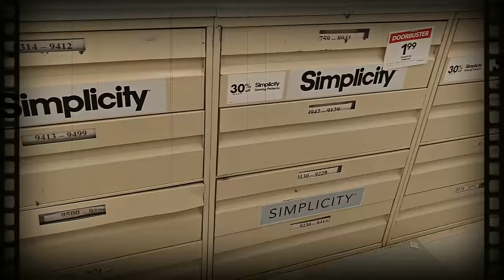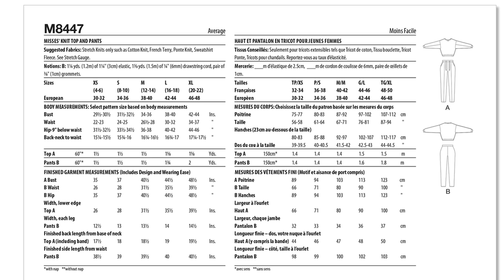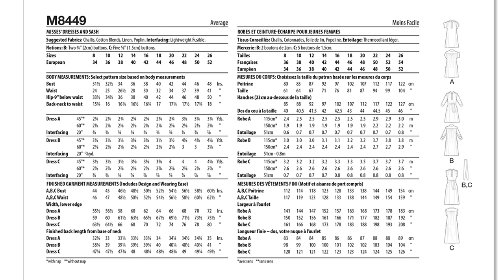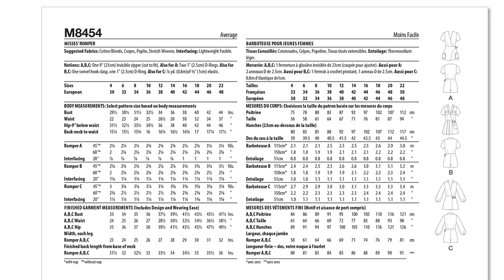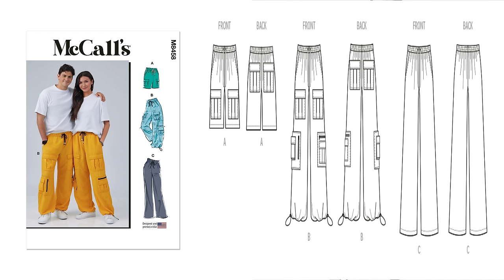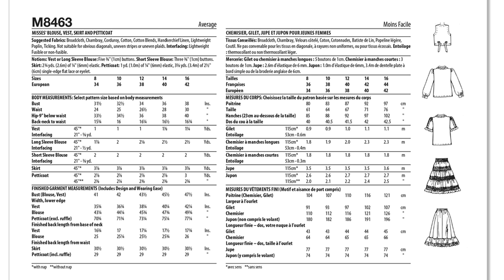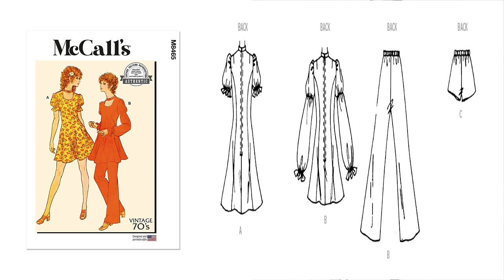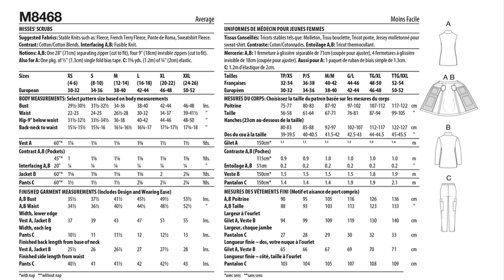#479: 💥👁️👂🏾McCall's Early Spring 2024 👁️👂🏾💥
Hey Everyone 👋🏽! It's a look/review of the KnowMe Early Spring 2024 patterns. Have you seen these patterns yet? If not, you can visit the Simplicity website.
SAYING HELLO IN DIFFERENT LANGUAGES
English: Hello
Italian: Ciao
German: Guten Tag (Good Day)
Hawaiian: Aloha
Portuguese: Ola
Spanish: Hola
Japanese: Konnichiwa (Good Day/Hello)
Jamaican Patois: Wah Gwaan (What's up?/ What's going on?)
Zulu: Sabonani
Hebrew: Shalom (Peace)
French: Bonjour
Finnish: Terve
PATTERNS MENTIONED
McCall's 8446 (M8446)
McCall's 8447 (M8447)
McCall's 8448 (M8448)
McCall's 8449 (M8449)
McCall's 8450 (M8450)
McCall's 8451 (M8451)
McCall's 8454 (M8454)
McCall's 8455 (M8455) | New Look 6771 (N6771)
McCall's 8456 (M8456)
McCall's 8457 (M8457)
McCall's 8458 (M8458)
McCall's 8459 (M8459) | McCall's 7206 (M7206)
McCall's 8462 (M8462)
McCall's 8463 (M8463)
McCall's 8464 (M464)
McCall's 8465 (M8465)
McCall's 8466 (M8466)
McCall's 8467 (M8467)
McCall's 8468 (M8468)
Sew-Along (Simplicity 9744)
CURRENT MEASUREMENTS
Bust: 40.5"
W: 33"
H: 45.5"
Height: 5'6"
MACHINES USE
Sewing Machine: Brothers Innovis NQ3600D
Serger: Brother 1043D
Camera used for filming: Go Pro Hero 10 & Go Pro Hero 11
Microphone used: RODE
NOTABLE MENTIONS
2.876K Views - Mar 19, 2024

juanita vierra

96% . 5.8K/6K

Thank you to my TIPPERS: dlwrules - $1.00, Michele Storkso - $15.00, Gaynell - $15.00